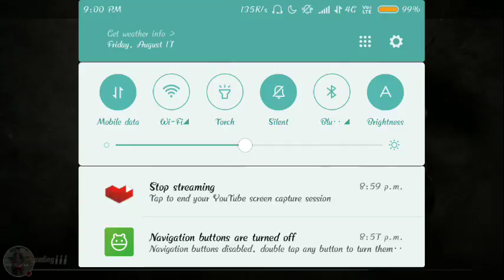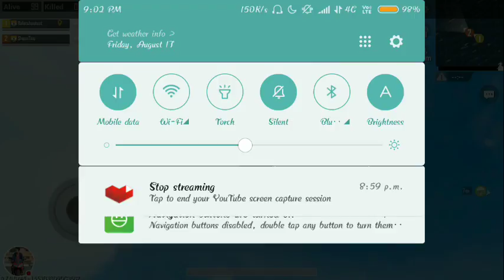PUBG WITH SHAON